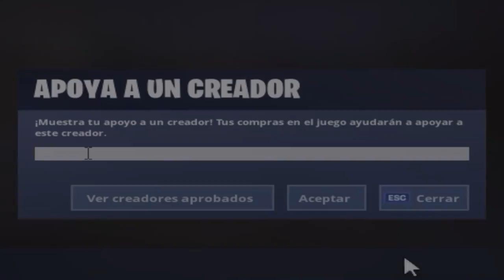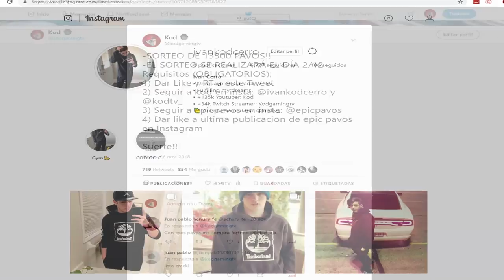Me hago pasar por noob y les gano la partida en Squad random..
Gaming PC
🖥CPU: Intel i7-8700K @ 4.00GHz
🖥GPU: GeForce GTX 1070
🖥RAM: 16GB 3200MHz DDR4
🖥SSD: Samsung 850 EVO 500GB
🖥Mobo: Asus ROG Strix z370-E Gaming

Streaming PC
🖥CPU: AMD Ryzen 5 '1400
🖥GPU: GeForce GTX 1050ti
🖥RAM: 16GB 1866MHz DDR3
🖥SSD: ADATA 240GB
🖥Mobo: ASUS Prime B350-Plus

Peripherals:
🖥Pad: ASUS ROG XL
🖥Keyboard: HyperX Alloy FPS Pro
🖥Headset: Hyperx Cloud Alpha
🖥Mouse: Steelseries Sensei 310